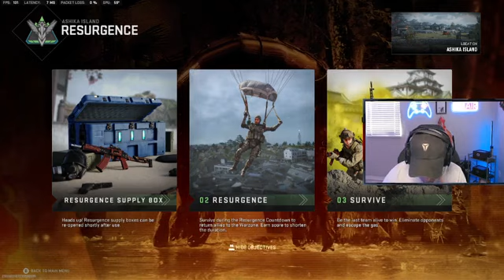Giving away a little $ on K I C K tonight! part 29